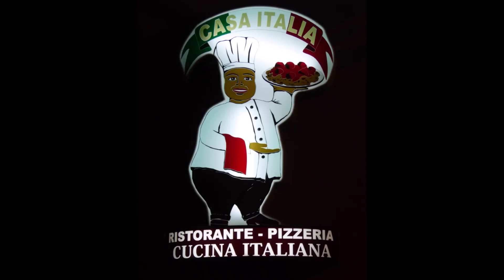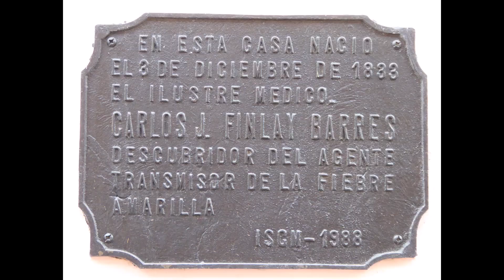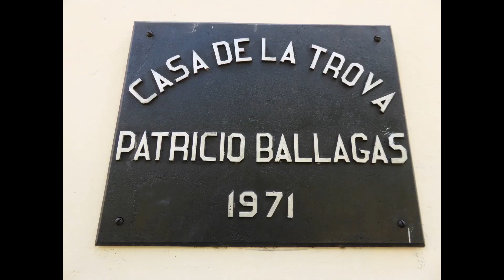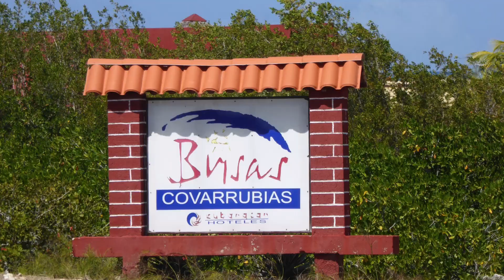8 Cuba Camaguey Las Tunas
Pour une lecture en 4K pensez à faire le réglage de lecture suivant: cliquez sur la roue crantée des paramètres, qualité, avancé, 2160p50